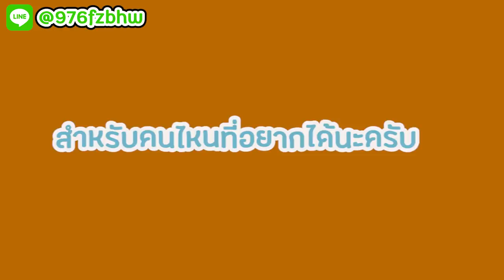อย่าเล่น มินิเวิลด์ตอนนอนน้อย..ไม่งั้นจะปวดหัว 55 - MiniWorld